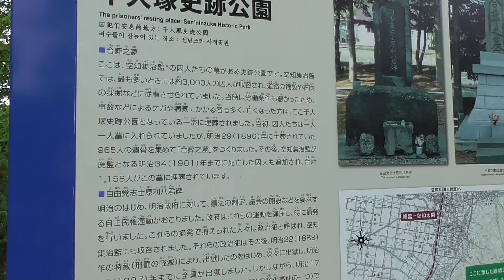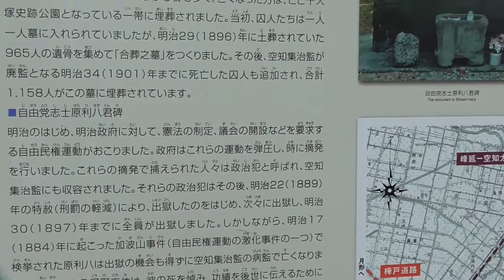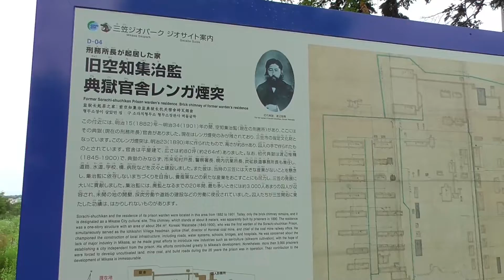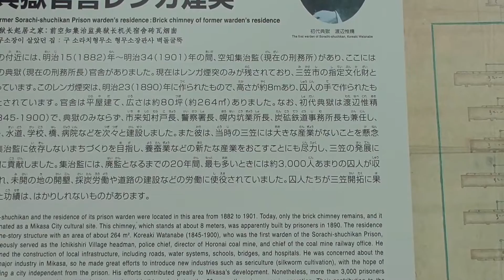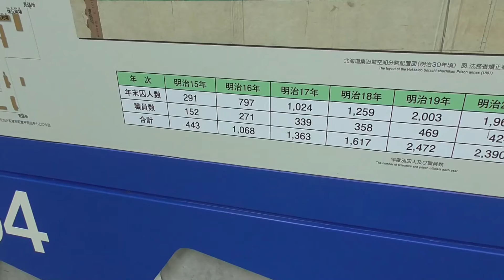【市来知】千人塚史跡公園と空知集治監典獄レンガ煙突【酷使された囚人たち】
こんにちは！休んでも体調よくならないから出かける濁遜です。

三笠市の史跡看板は充実しています。良いです。また行きたい。